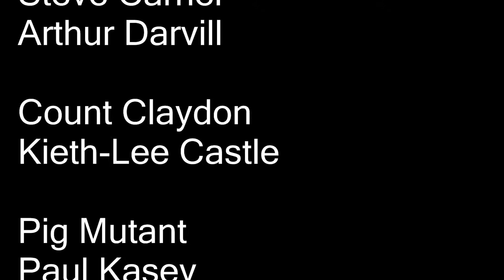Doctor Who Action Figure Adventures: The First Adventure (William Hartnell) Part 5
Sunlight: Count Claydon has bitten Ayldon and is now in pursuit of The Doctor and his friends.
Next Episode:The Mutants of Time